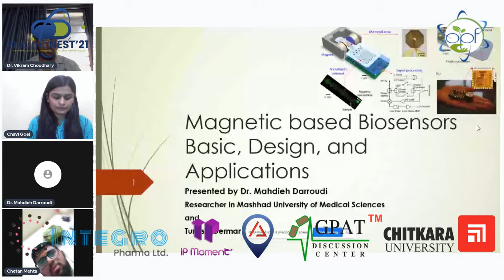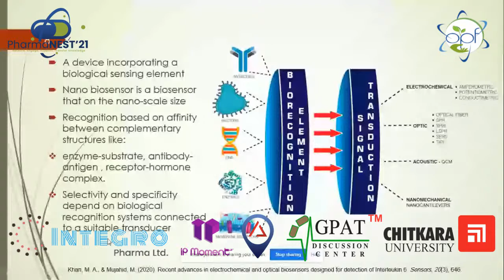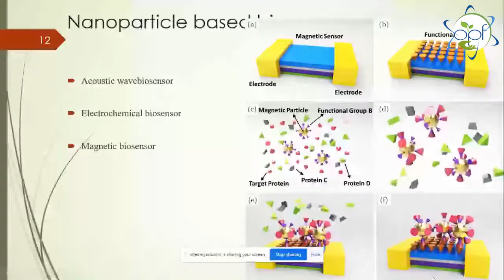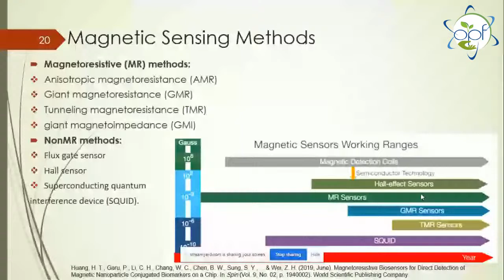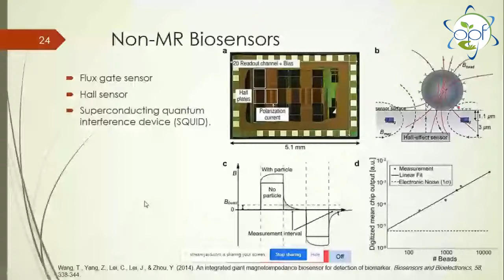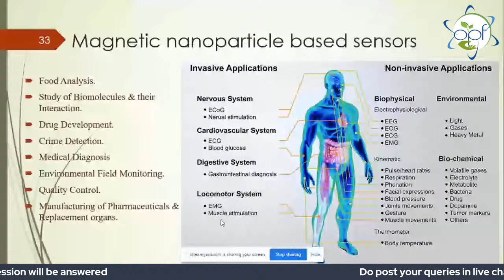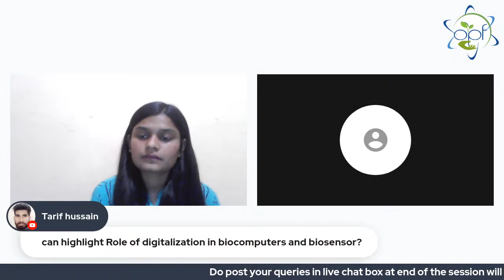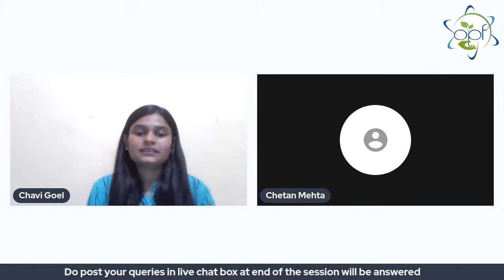Track 6: Magnetic Based Biosensors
Speaker-
Dr. Mahdieh Darroudi
Researcher in Organic Chemistry
Mashhad University of Medical Sciences
and Turkish-German University, Istanbul, Turkey